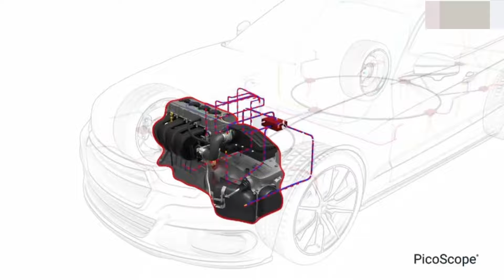[[汽车示波器]] 轻松测试CAN总线信号。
[[汽车示波器]]
轻松测试

请留言
请评论